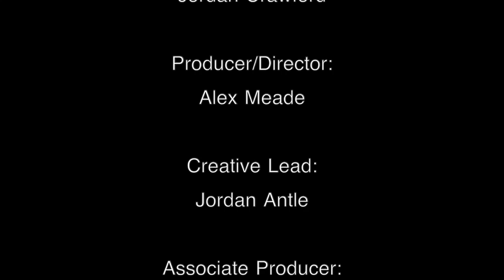Dialogue on Public Issues - Josh Crawford - 9/2/2020